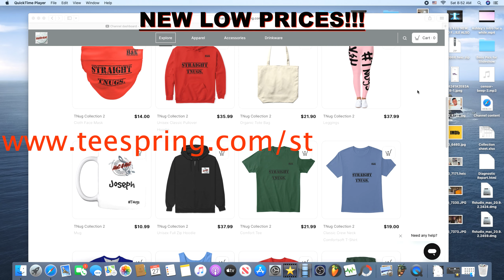LIL WAYNE - SH!T | SORRY FOR THE WAIT 2 | REACTION!!!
This one here has been requested for a while now! Glad to finally get to it! SHOUTOUT to YoooDose and SandyCamel6 and a few others for this request here! @lilwayne will always be FLAME!!! RIDE WITH US!! LilWayne Sh!t